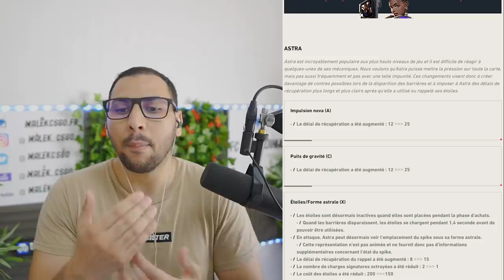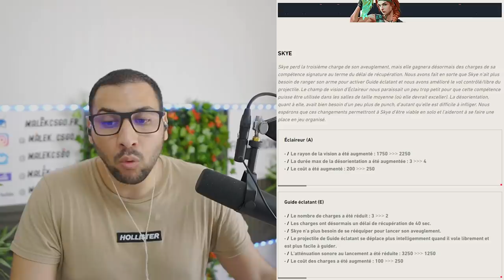VALORANT EN GUERRE VS CSGO (New Maj de dingue)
Nouvelle mise à jour Valorant, nouvelle saison avec un nouvel agent, des nouveaux skins, des changements sur la précision des armes, un passe de combat, l'économie des capacités etc.

00:00 - Intro
00:49 - Kay/o nouvel agent
02:47 - Le secret de Riot
04:45 - Changements sur les agents
08:38 - Changements sur le gunplay et les armes
10:57 - Conclusion